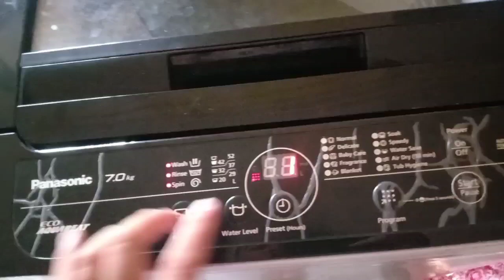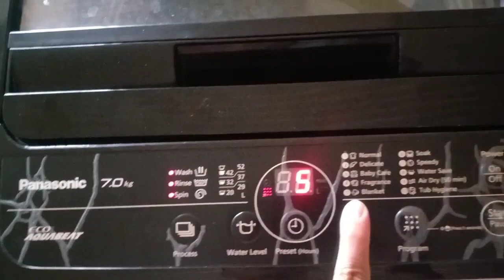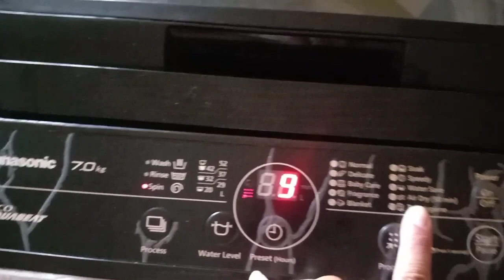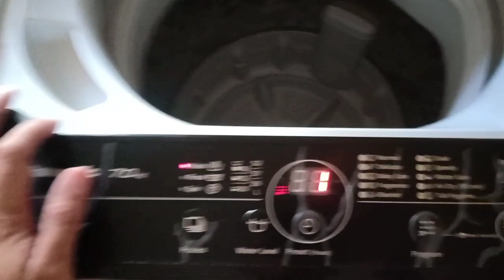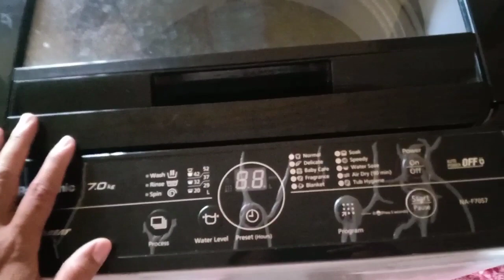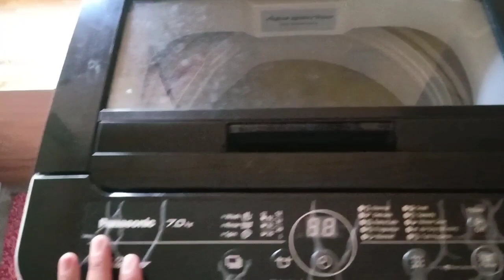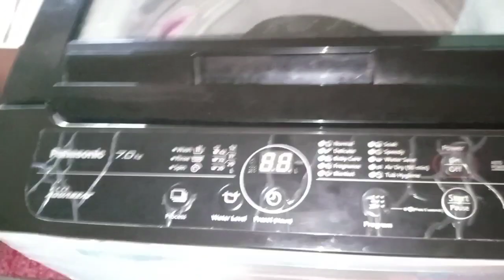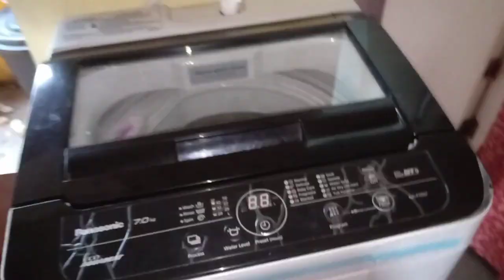NEW PANASONIC AUTOMATIC WASHING MACHINE 7KG TOP LOAD NA-F70S7HRM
2020 PANASONIC WASHING MACHINE 7KG TOPLOAD

SPECS:

AUTO RESTART
AUTO POWER OFF
LOW WATER PRESSURE
PLASTIC FILTER

WASH
RINSE
SPIN
WATER LEVEL

10 PROGRAMS:

NORMAL           SOAK             + (PRESET -24hrs )
DELICATE         SPEEDY
BABY CARE      WATER SAVE
FRAGRANCE    AIR DRY (90min)
BLANKET          TUB HYGIENE